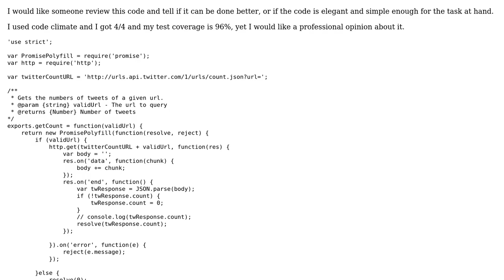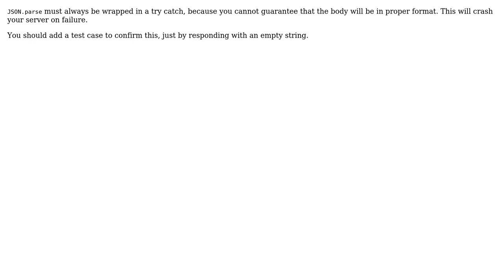Code Review: Node.JS Twitter Count Module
With thanks & praise to God, and with thanks to the many people who have made this project possible! | Content (except music & images) licensed under CC BY-SA | Music | Images & others | With thanks to user Jamal user Duane user Andres Osorio and the Stack Exchange Network Trademarks are property of their respective owners. You are responsible for your own actions.